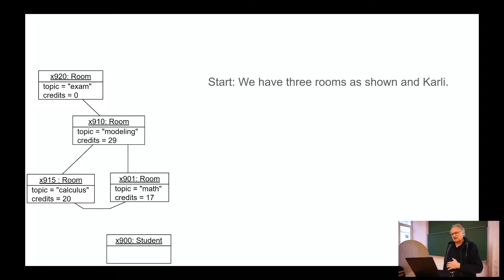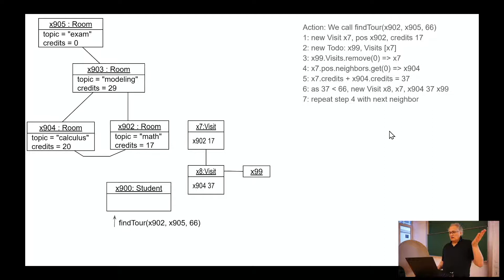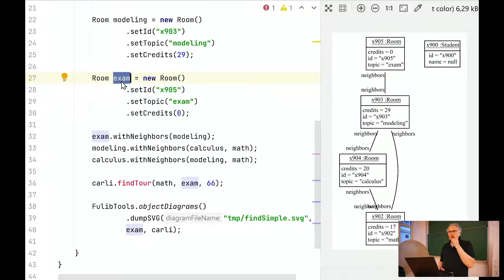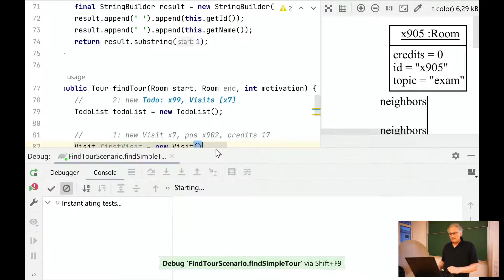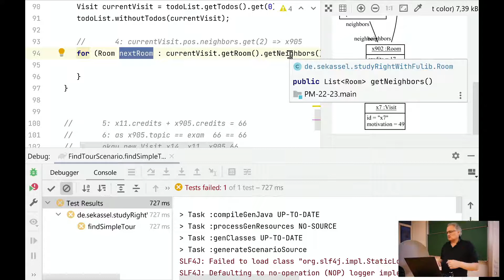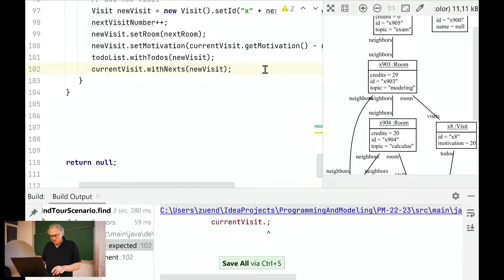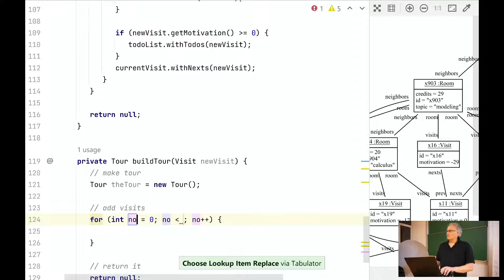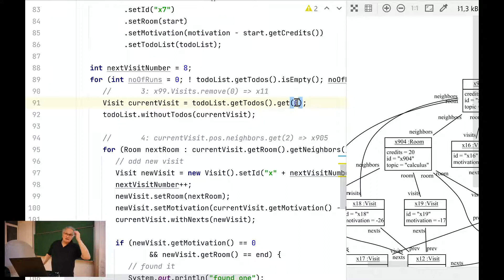WT22/23 Programming and Modelling Lecture 04 Story Driven Development